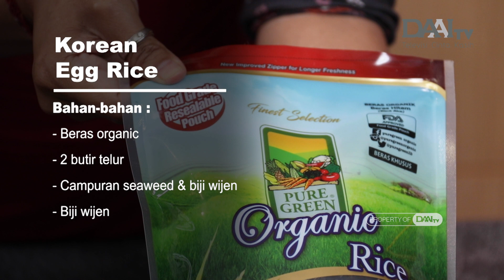KOREAN EGG RICE | Dapur Mama DAAI TV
BAHAN-BAHAN:
- beras organic
- ghee (minyak samin)
- 2 butir telur
- Kecap asin
- Biji wijen
- nori
- campuran seaweed
- timun

CARA MEMBUAT :
- cuci beras dan masak hingga matang
- siapkan wajan
- masukkan ghee
- masukkan telur
- goreng telur hingga matang
- siapkan wadah
- masukkan telur
- masukkan nasi
- masukkan ghee
- masukkan wijen sangrai
- aduk rata
- potong nori
- bentuk nori seperti cone
- masukkan campuran nasi
- letakkan timun
- sajikan